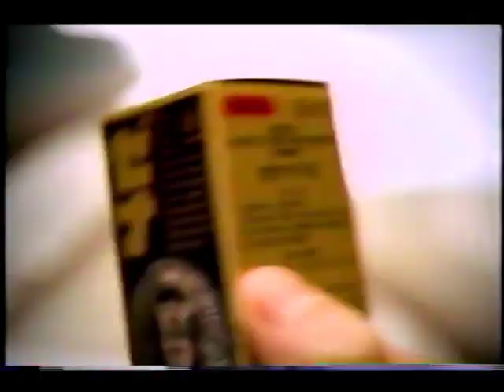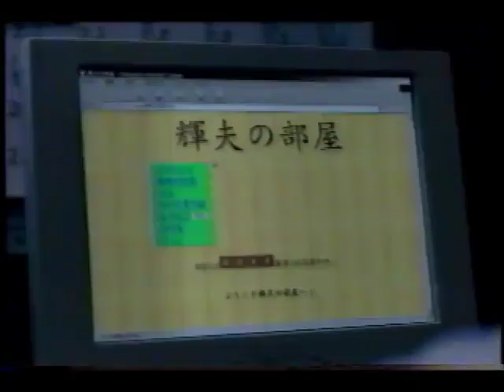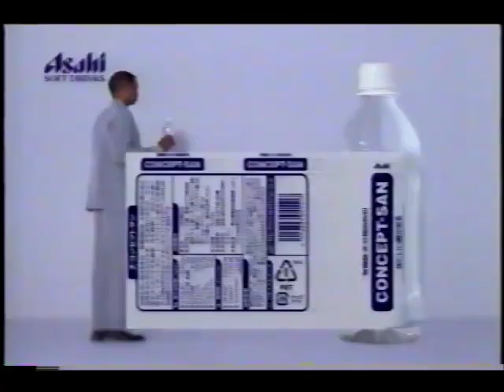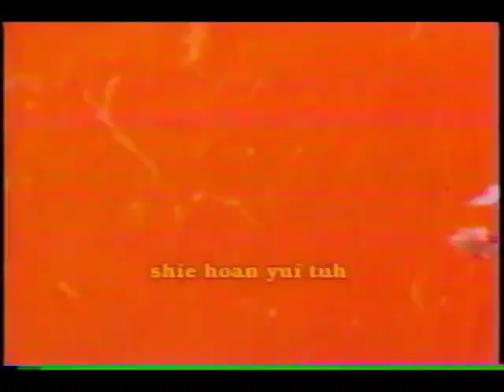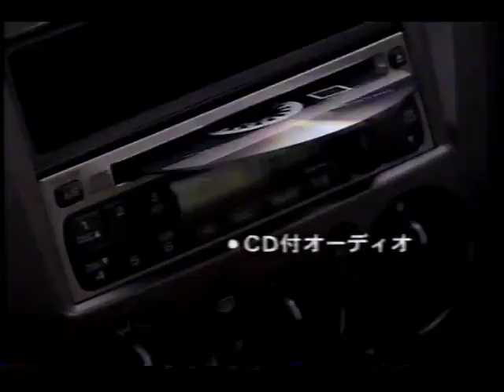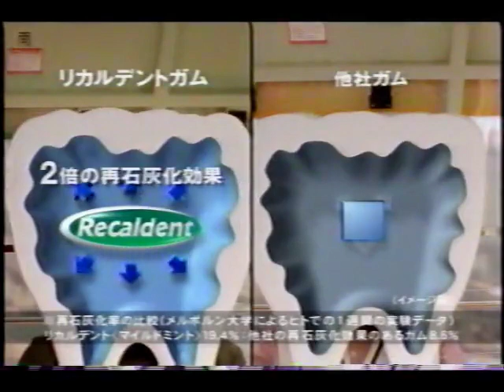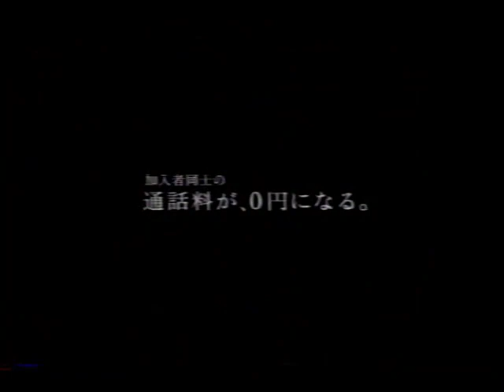2002年6月頃のCM その2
クロネコヤマト／大正製薬・ゼナ／三菱電機・D504i／マクドナルド・朝マック／マクドナルド・中華バーガー／KDDI／大正製薬・ホワイトアイリス／大正製薬・コーラック／三菱電機・DIA／三菱電機・霧ヶ峰／アサヒ・麦水／アサヒ・コンセプトサン／アース製薬・バポナ／武富士／ミツカン・金のつぶ／NTT東日本／スバル・レガシィ／スクラッチくじ／三菱自動車・キャンター／セゾンカード／ホンダ・オデッセイ／金鳥・蚊取り線香／前橋けいりん／キリン・淡麗生／スバル・インプレッサ／ブリジストン・AQドーナツ／TSB天気予報／モンテリーズ・リカルデント／NTT東日本／やずや・香酢／BBPhone／シーブリーズ／アサヒ・本生／スズキ・ソリオ